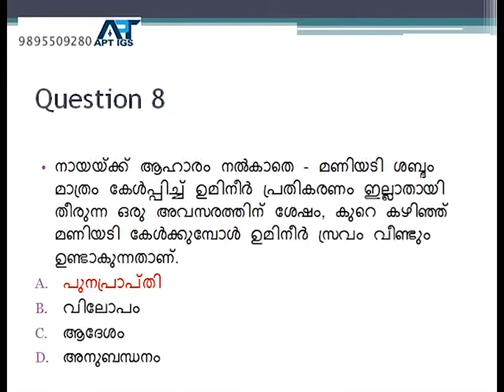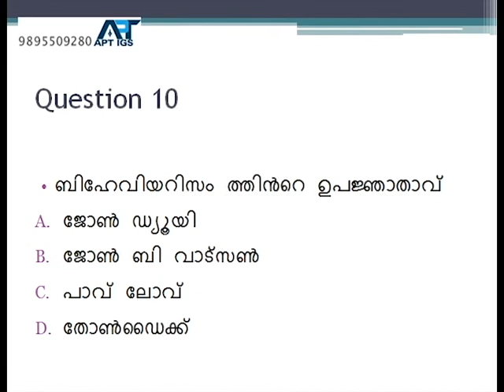LPUP-ITPചോദ്യോത്തരങ്ങൾIപഠനവും പഠന സിദ്ധാന്തങ്ങളുംIഅനുബന്ധന സിദ്ധാന്തം/CLASSICAL CONDITIONING/ONLINE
ഓൺലൈൻ തീവ്രപരിശീലനം
അനുബന്ധന സിദ്ധാന്തം/CLASSICAL CONDITIONING
LEARNING THEORIES
APTIGS ACADEMY
APTIGS ACADEMY